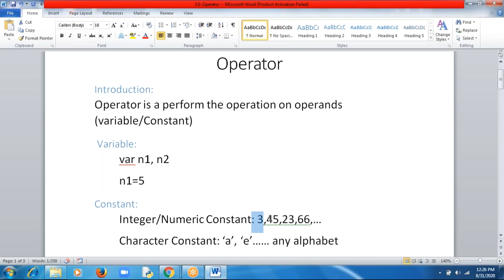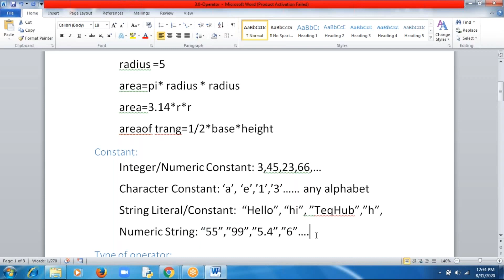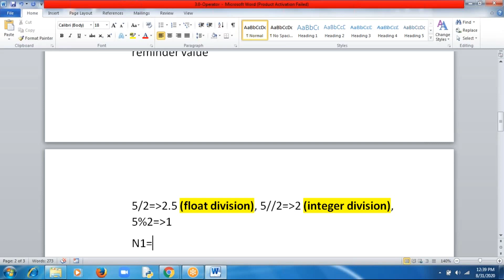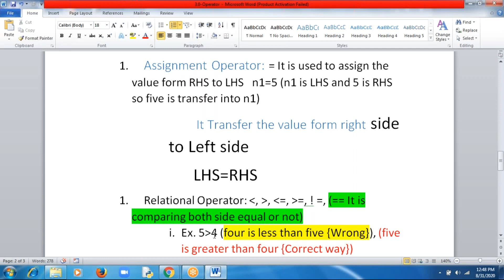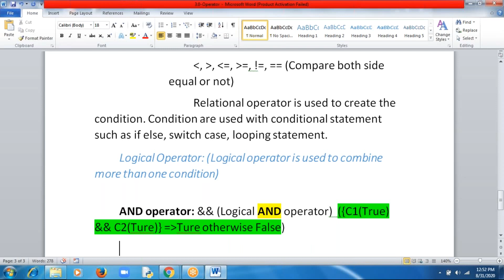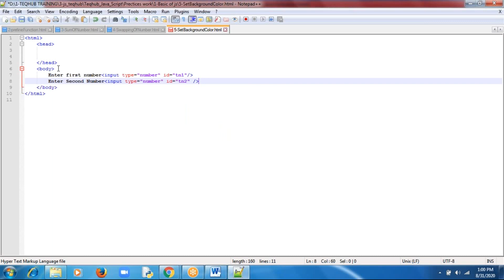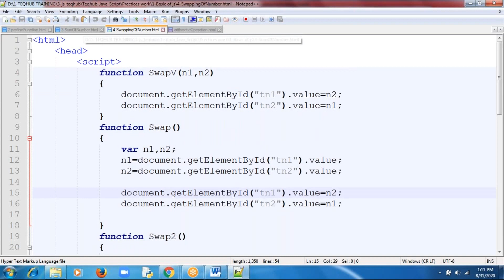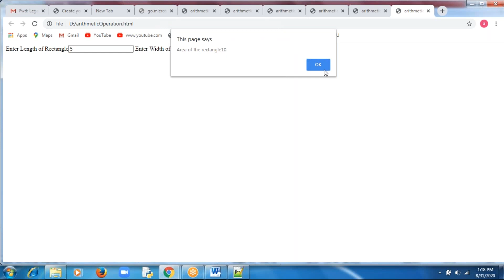Operator in java script